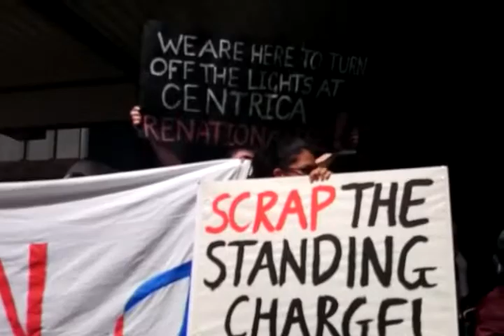BinBritishGas RuthLondon (FuelPovAction & OccupyLondon)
"Say no to fuel poverty, fracking and climate change; Say yes to affordable, democratic and sustainable energy for all!"

As shareholders and owners of British Gas discuss how to make a killing whilst pushing millions into poverty, Fuel Poverty Action will be holding a demonstration on Monday May 12th to say it's time to end business as usual and put people and planet first.

BinBritishGas, FuelPovertyAction, DPAC, BritishGas